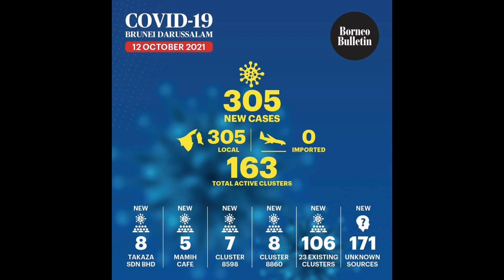305 new covid-19 cases today 12th October 2021 in BRUNEI Darussalam